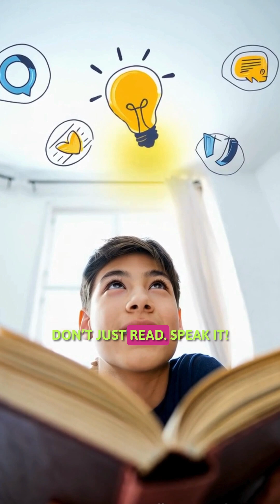Brain Hacks You Never Knew: Instantly Get Smarter!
What if boosting your brain power didn’t need hours of study or boring routines? In this short video, discover science-backed brain hacks that can instantly improve your focus, memory, and mental flexibility. From using your non-dominant hand to reading out loud — these tricks are surprisingly simple and shockingly effective.
Perfect for anyone interested in productivity tips, cognitive science, and mental performance. Try them now!